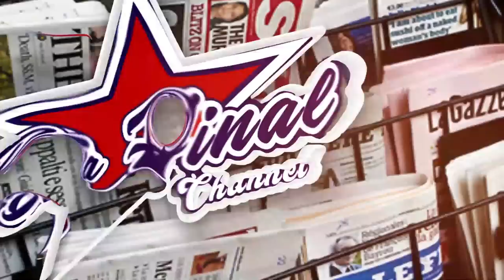BITABUSE: BRUNO K ATUTTE DORAH MU COURT.TWAGALA OTWETONDERE N'EMITWALO $30,000EGYA DOLLAR OBA OSIBWE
TRENDING STORY